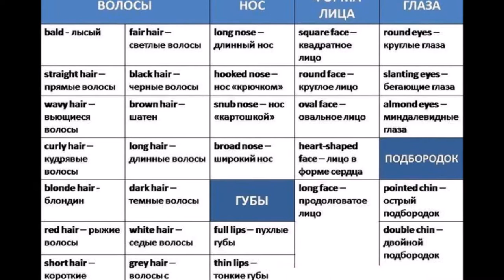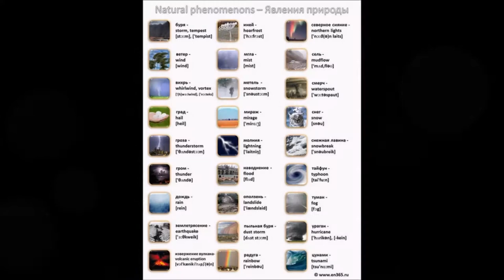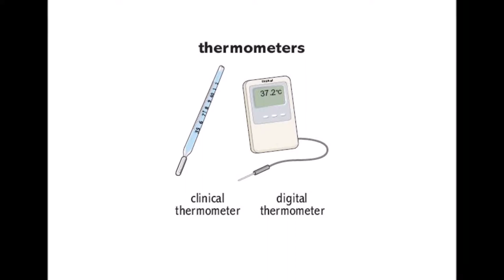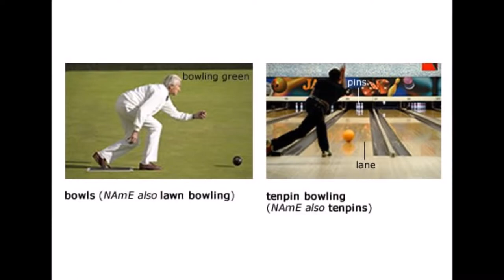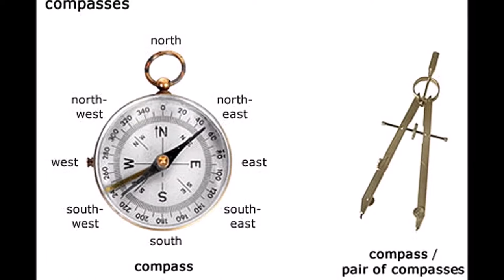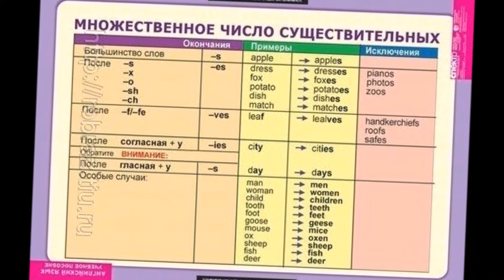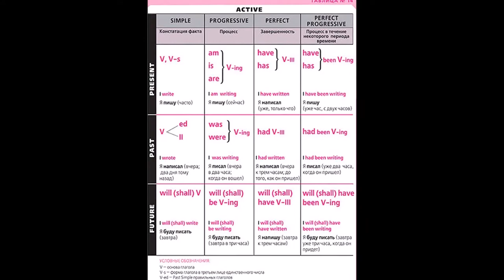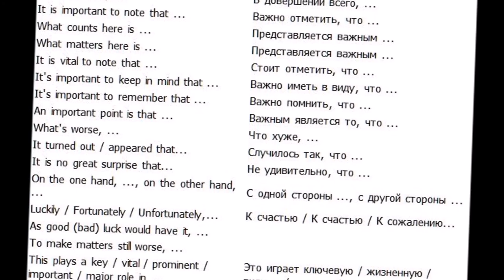Useful English. Английский в картинках.